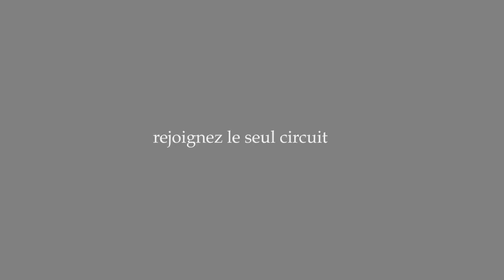DSO Ile Maurice 2013 by Turbopoker and Pokapoker.com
50000 chips
550 euros buyin
50 minutes levels